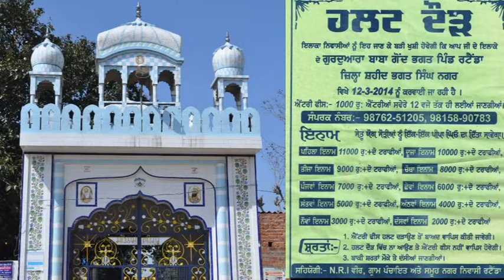N 12 3 2014 OK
mela pind ratainda 2014 halt daur part 1